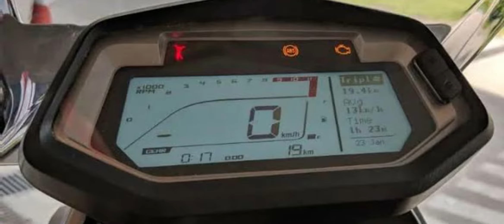Hero XPLUSE200🔥 BS6 |Launch date&specifications💯|TAMIL❤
Hii guys

In this video iam going to explained the detailed specification and information of HERO XPLUSE200 BS6🏍⚡

The video will gave a complete information of the xplue200 ❤

Myself iam making a informative video about bikes and bikes components and soon the travel videos are also uploaded💯🌐